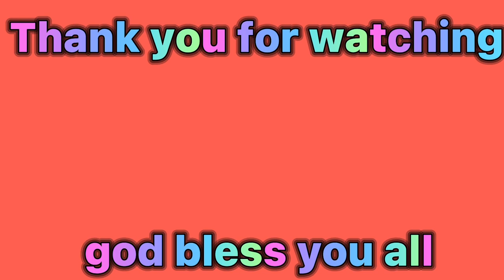UNBOXING NAIL PEDICURERECLINER CHAIR#amazon#yumeprinceangelsvlog